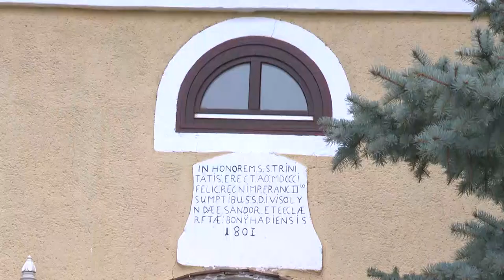20201218 bonyhadinaplo Adventi gondolatok